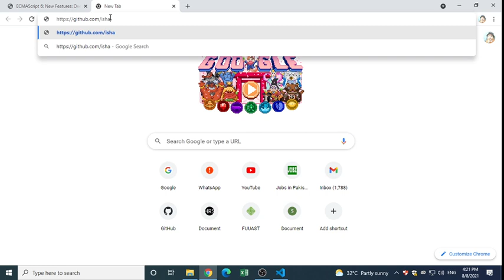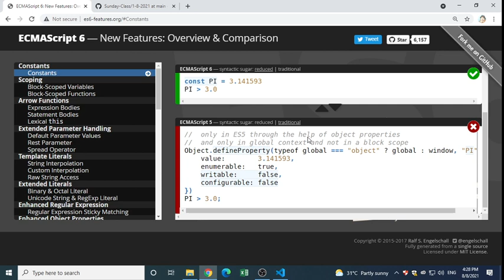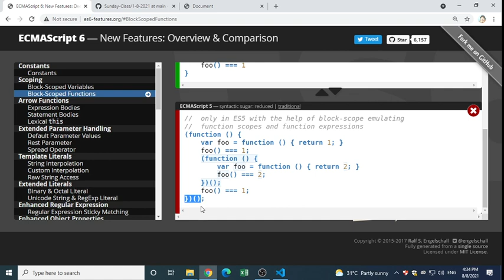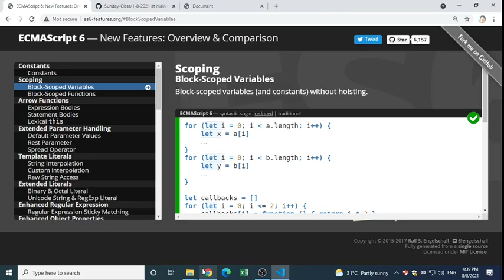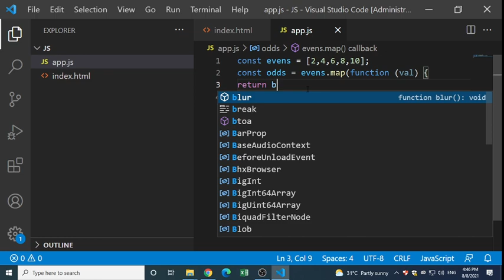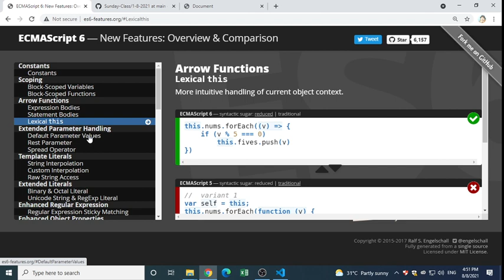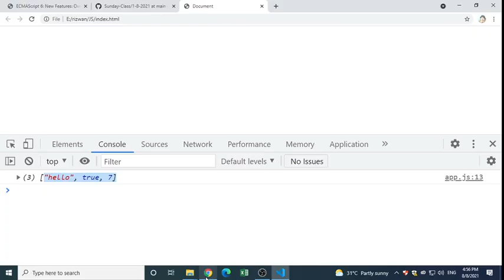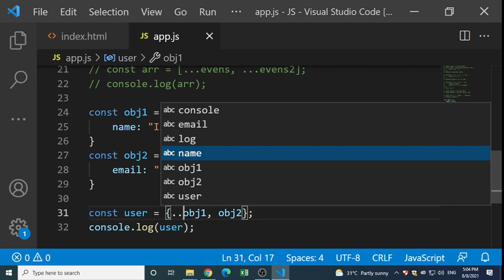Advanced JS Class 01 | Const, Let, Arrow Functions, Default Parameters, Rest, Spread Operators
ES6 | Const / Let / Arrow Functions / Default Parameters / Rest / Spread Operators | Advanced JavaScript | Hindi / Urdu
Saylani Web n App Weekend Class 8 August 2021

00:00 - ES6 Agenda
04:38 - Constants
06:53 - Blocked Scope Variables / Let
08:08 - Blocked Scope Functions
08:23 - IIFE Immediately Invoked Function Expressions
14:05 - Hoisting
19:01 - Difference between Var & Let
20:38 - Arrow Functions
30:24 - Default Parameters
33:08 - Rest Parameters
36:54 - Spread Operators